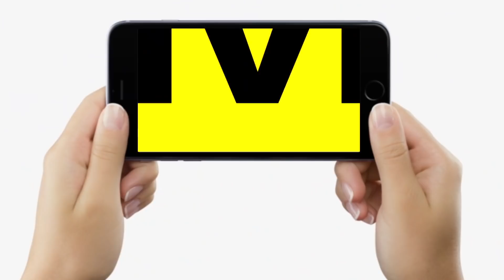CM Nitish Kumar बोले, Muzaffarpur को हम कभी नहीं भूल पाएंगे, कैसे लोग सडकों पर खड़े हो गए थे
CM Nitish Kumar बोले, Muzaffarpur को हम कभी नहीं भूल पाएंगे, कैसे लोग सडकों पर खड़े हो गए थे | Bihar News | LiveCities